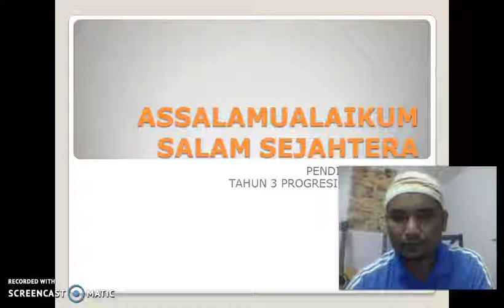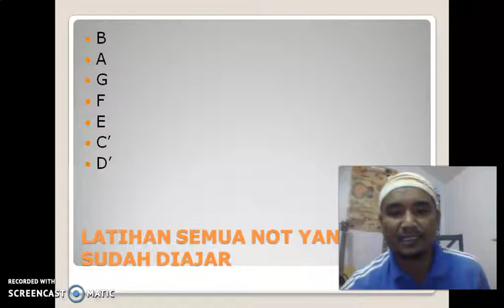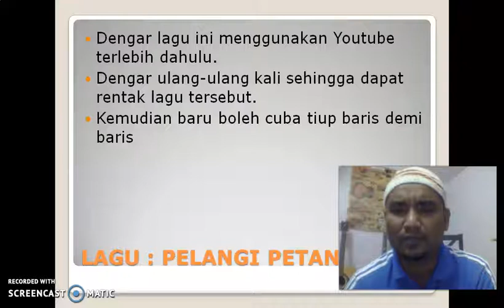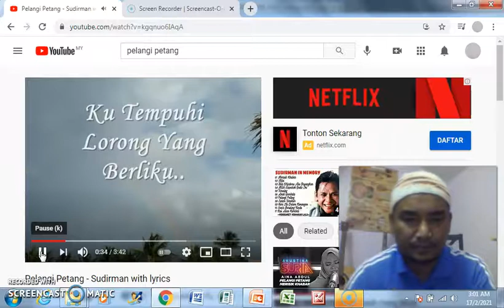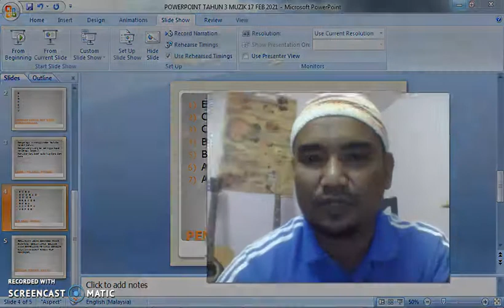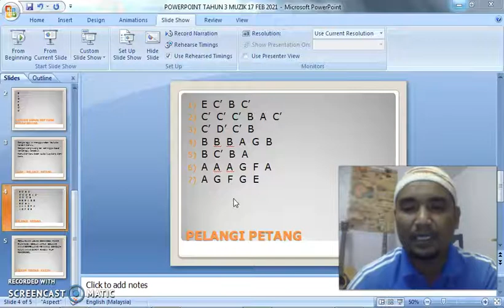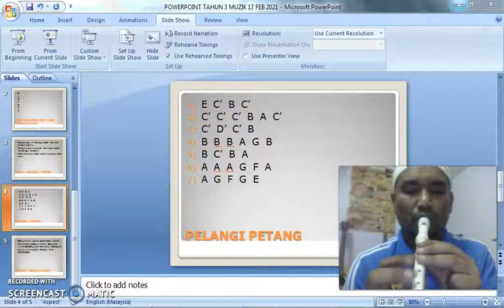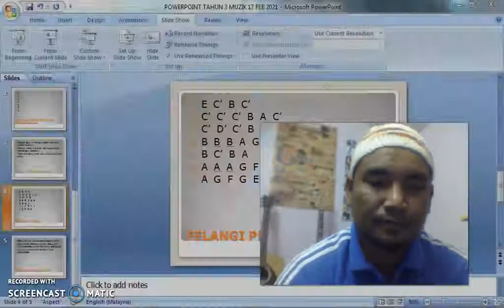REKORDER TAHUN 3 PDPR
SK SENAWANG REKORDER